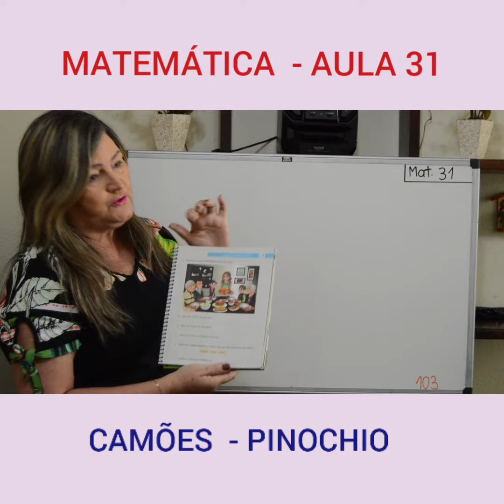Aula 31 de Matemática - 1º Ano - Professora Mônica Loureiro